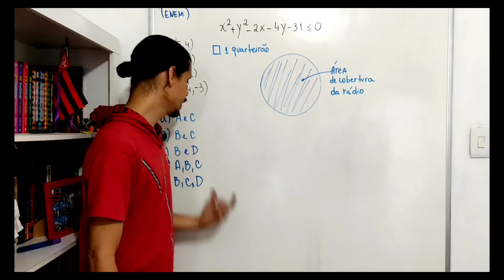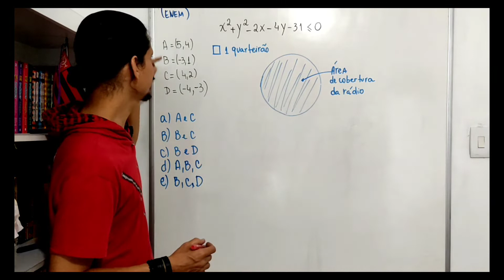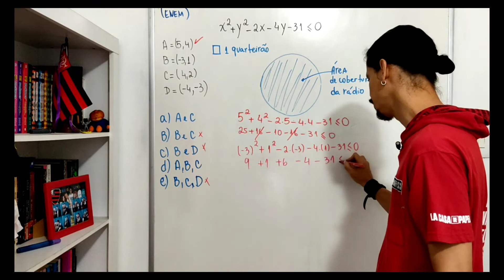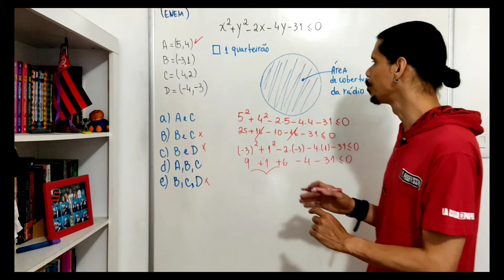ENEM 2015 PPL Geometria Analítica Circunferência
Considere que os quarteirões de um bairro tenham sido desenhados no sistema cartesiano, sendo a origem o cruzamento das duas ruas mais movimentadas desse bairro. Nesse desenho, as ruas têm suas larguras desconsideradas e todos os quarteirões são quadrados de mesma área e a medida de seu lado é a unidade do sistema.
A seguir há uma representação dessa situação, em que os pontos A, B, C e D representam estabelecimentos comerciais desse bairro.
Suponha que uma rádio comunitária, de fraco sinal,
garante área de cobertura para todo estabelecimento que se encontre num ponto cujas coordenadas satisfaçam à inequação: x² + y² - 2x - 4y =0
A fim de avaliar a qualidade do sinal, e proporcionar uma futura melhora, a assistência técnica da rádio realizou uma inspeção para saber quais estabelecimentos estavam dentro da área de cobertura, pois estes conseguem ouvir a rádio enquanto os outros não.
Os estabelecimentos que conseguem ouvir a rádio são apenas
a) A e C. b) B e C. c) B e D. d) A, B e C. e) B, C e D.